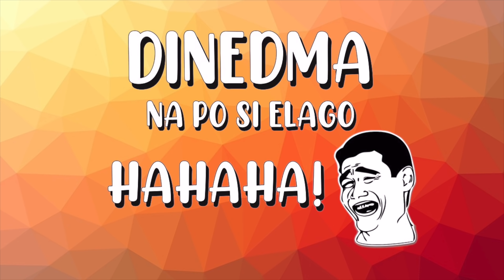ELAGO NAPAHIYA at NAKARMA sa KONGRESO | DINEDMA ng mga Kapwa Kongresista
*Panoorin hanggang dulo para mapanood nyo kung paano dinedma si Elago ng ibang kongresista.

Sa nagdaang pagdinig sa kongreso, tila binalikan ng karma si Elago nang mag interpellate ito kay National Youth Commission Chair Ryan Enriquez sa pag paalala nito kay Elago na ang nasabing ahensya ang tumulong para mabawi (kuno) sya sa mga kamay ng NPA | Perlas ng Silanganan